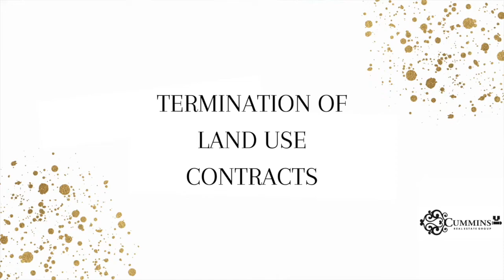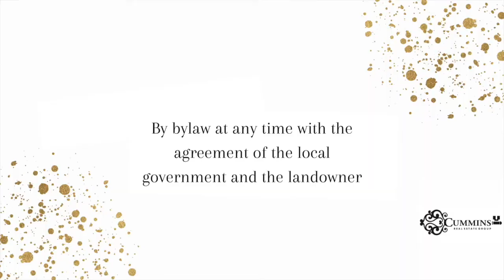Termination of Land Use Contracts in British Columbia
Michele Cummins and Curtis Pope discuss termination of land use contracts.  Find out about the relationship between LUC's and zoning.  Plus, Michele dives into some frequently asked questions.

Are you interested in real estate tips and advice?

🔎 HASHTAGS 🔎
SHOW LESS